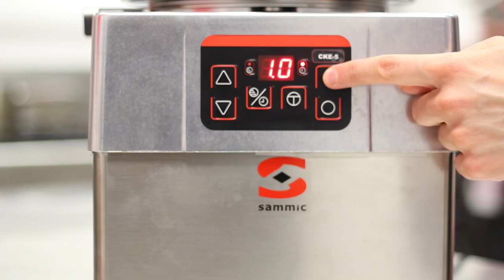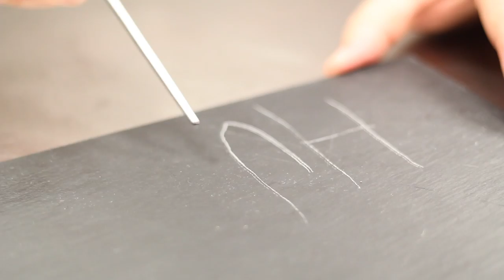Hummus with Sammic CKE Cutter-Emulsifier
We show you how to prepare hummus using Sammic commercial cutter-emusifier CKE-5.